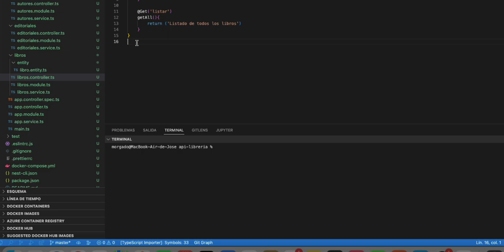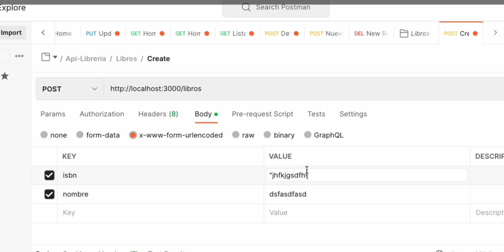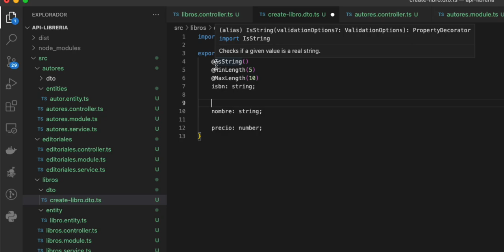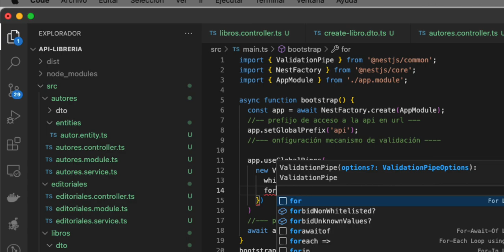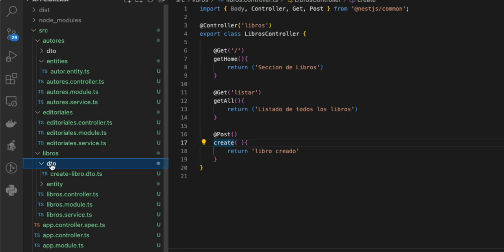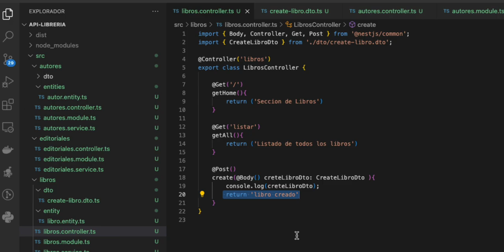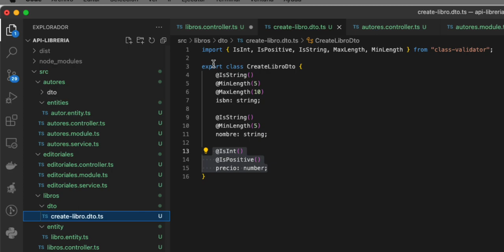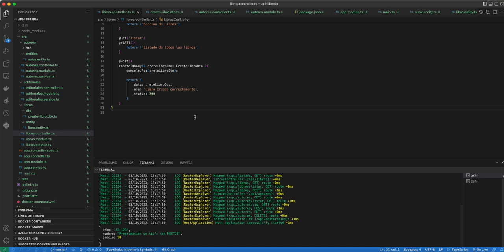5.Mecanismo de Validación DTO(I)